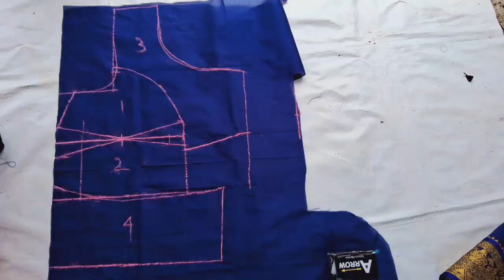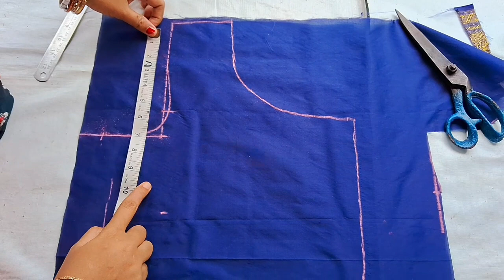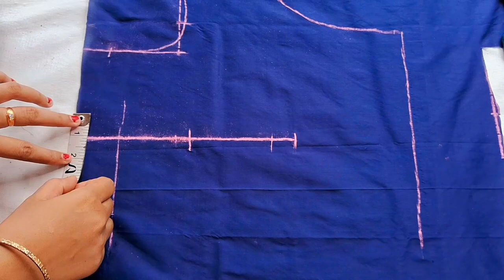42 size direct febric bracut blouse cutting full tutorial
42 সাইজ ব্রাকাট ব্লাউজ সরাসরি কাপড়ে কাটিং শিখুন সবচেয়ে সহজ নিয়মে তো পুরো ভিডিও দেখুন আশাকরছি চটজলদি শিখতে পারবেন।